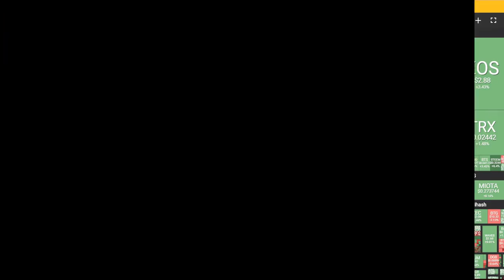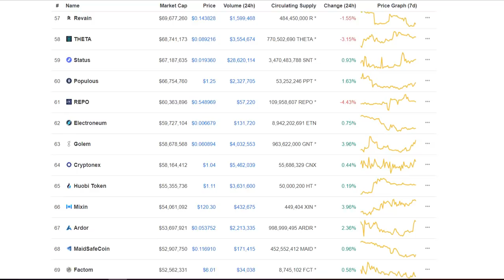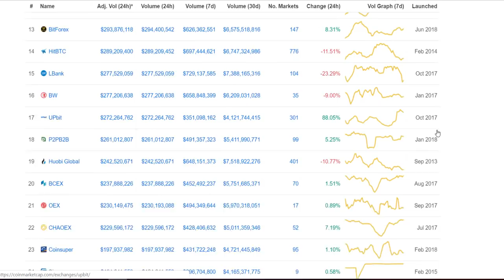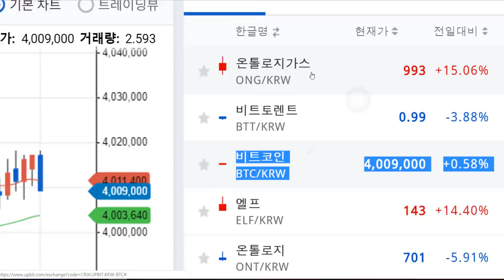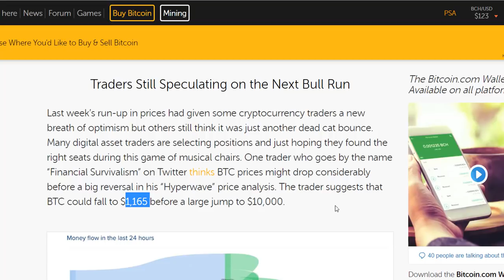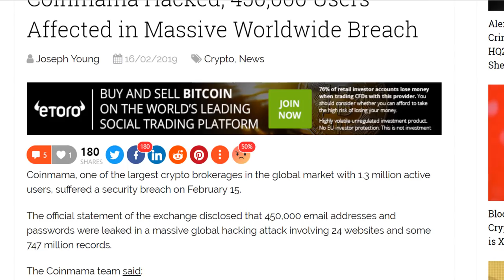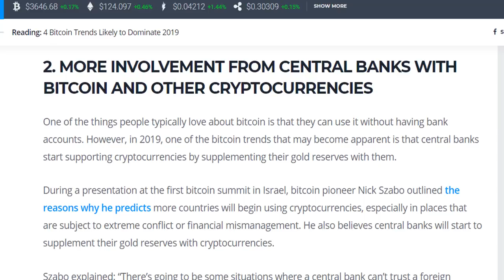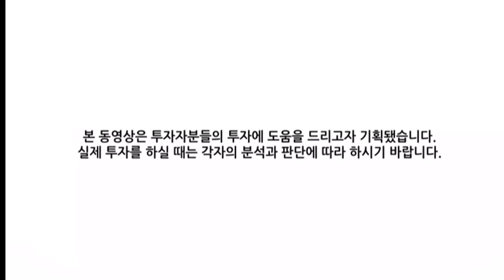[굿모닝 비트코인] 0217 3600 박스권 이어가는 비트코인.. 새로 떠오르는 온톨로지, 엘프는 급등세!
이 시각 현재 암호화폐 시장은 시총상위 코인들의 움직임은 미진했지만, 시총 하위 알트코인들의 움직임이 두드러졌습니다.
비트코인은 여전히 3600달러의 박스권을 횡보하며 3600 지지선을 약간 웃돌고 있습니다. 비트코인 가격의 최고점이 이렇게 2월9일을 기점으로 일주일 내내 내려갔는데요. 이 때문에 곧 약세장으로 들어설 것 같다는 일각의 의견도 있었습니다.
이 가운데, 바이낸스 거래소 상장설이 돌고 있는 온톨로지가스 코인은 업비트 기준 12%의 급등세를 보이며 1000원을 향한 기대감을 모으고 있습니다. 이어서 새롭게 등판한 엘프코인도 두 자릿수대의 강세 보여주고 있습니다. 뒤이어 업비트의 스토리지 코인이 50%대의 급등세를 보여주고 있습니다.